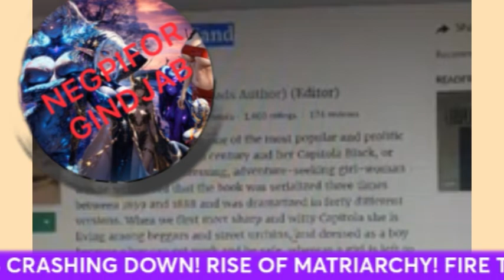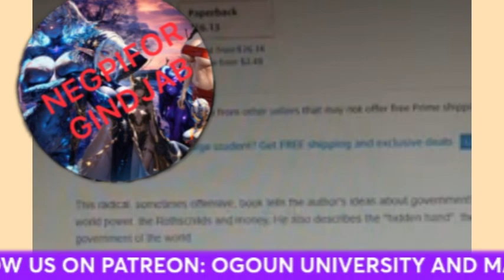Rod Hayes "THE SECRET WORLD GOVERNMENT... THE HIDDEN HAND THAT RULES THE WORLD... CURRENT EVENTS"